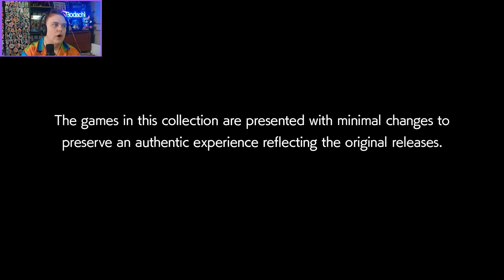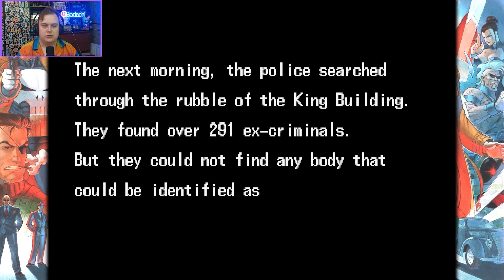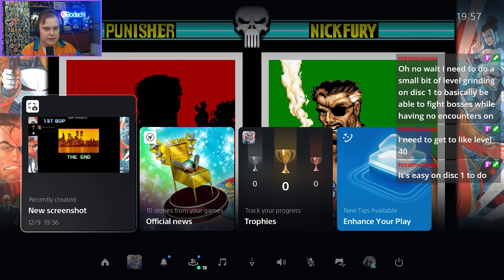The Punisher - Marvel Vs Capcom Fighting Collection - Part 01 | Bodachi Plays